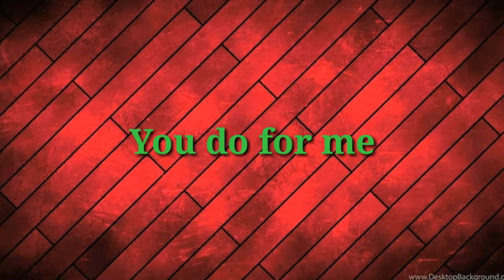Mera Pyar Tera Pyar Flute 😙Dedicated to Mother💛💛💛💛whatsapp status ❤❤❤❤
All Credits By:
Mera Pyar Tera Pyar Flute Cover By Rajesh from innovation studio from the movie Jalebi.

Flute Scale: A# bass

Original Credits:
Director: Pushpdeep Bhardwaj
Banner: Vishesh Flims in association with Mahesh Bhatt
Singer: Arijit Singh
Lyrics: Rashmi Virag
Programmer: D.J Phukan

Special thanks for: INNOVATION STUDIOS